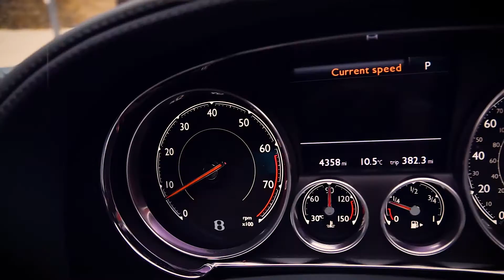Bentley Continental GT V8 S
A short teaser of the Bentley Continental GT V8 S